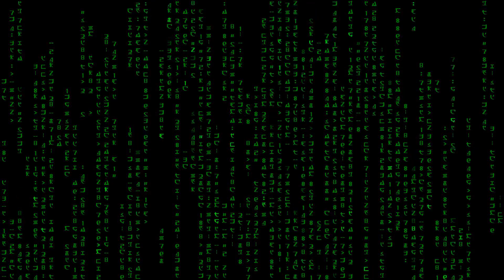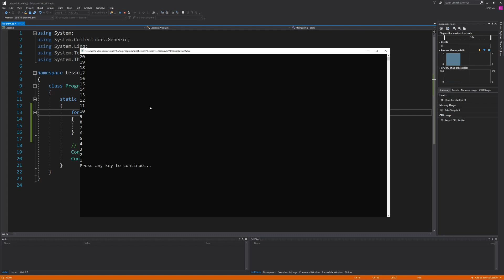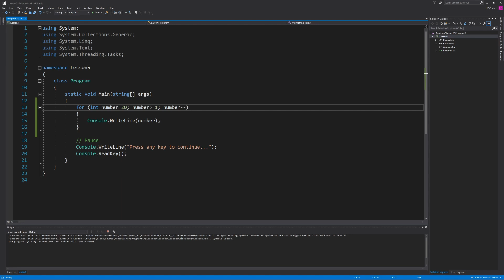C# Programming Lesson: For Loop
Welcome back everybody to another lesson in C# programming!!!

This is the first C# programming lesson video that I've published for 2020, and I hope to do a few more just like I did last year.  In this video, I'm going to go over how to code a for loop.  Loops in code allow line(s) of code to repeatable execute rather than copy and pasting them multiple times.  When you know how many times you want lines of code to execute, that's when you would want to use a for loop and that's what I hope I clearly demonstrate today.

I hope you're able to follow along, enjoy, and most importantly learn as we continue to learn the C# programming language!